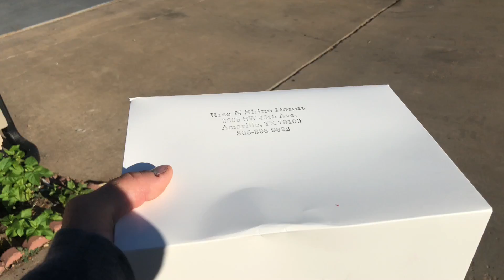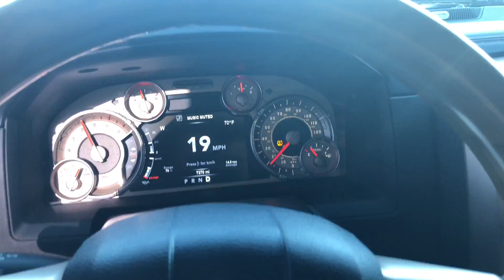Crazy Corvette Owner Shotgunning Beer at CAR SHOW!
Camera Equipment!

send me cool shit:
7681 Canyon Dr.